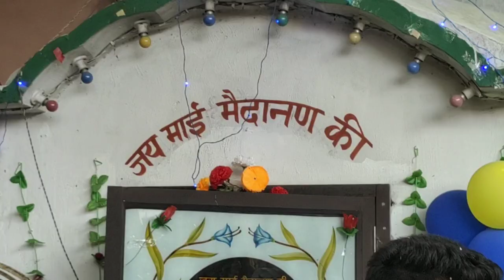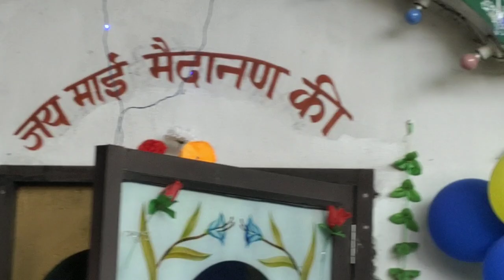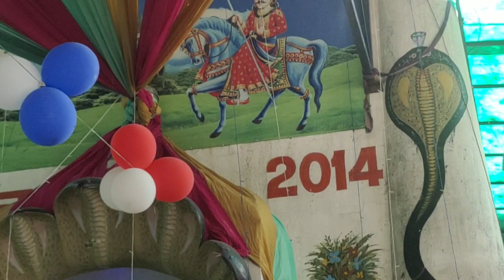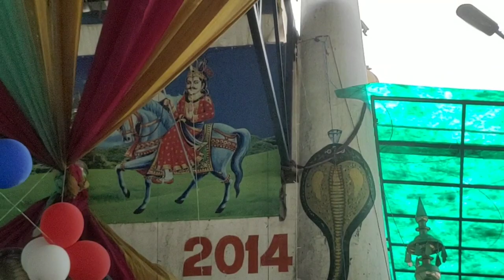Guru princebhagat ji Yamunanagar jagern 1 July 2021 birthday baba ji arti m/7206583083/7988718840